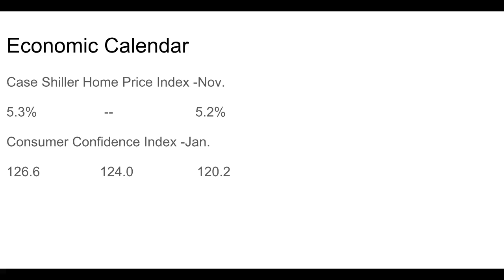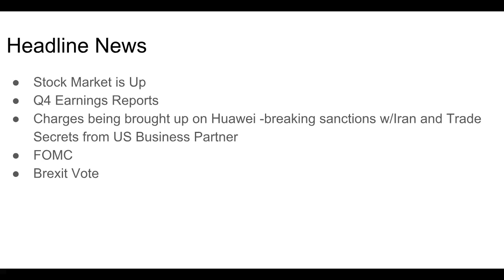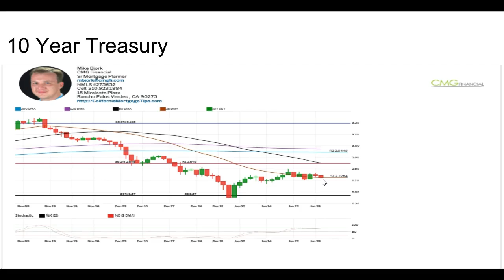CA Interest Rates: Daily Market Report January 29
A few items on the Economic Calendar today.  The Case Shiller HPI dropped from 5.3% to 5.2% in November.  Don't let the Media fool you!  Home Prices are still rising, BUT at a slower pace on Year over Year basis.  NOT the drop, as the Media likes to portray!   It will be interesting to see the numbers for the Spring, as it seems like Buyers are out shopping and buying since the holidays finished.  Also, on the Calendar is the Consumer Confidence, which dropped from 126.6 to 120.2. Most likely a result from the prolonged Gov't Shutdown.  Stocks are trading in Mixed Territory this morning, as the DOW is the only index in Positive Territory.  Earnings and Outlook are taking center stage in Trade today.  Also, reports out on US rolling out criminal charges on Huawei for stealing Trade Secrets from US Business Partner and breaking sanctions on Iran.  This could put a big wrinkle in US/China Trade Talks!  The Fed is beginning their 2 day (first of 2019) FOMC meeting today, which they will have their announcement tomorrow at 11:30am PST.  No rate hike is expected, but Investors will review the Dot Plot for Rate Hike forecasts and comments about the Balance Sheet.  Later today, the British Parliament will be voting on an amendment to the Brexit proposal.  MBS is currently up 6bps.  It is now above it's 25 DMA and fighting to get above the next layer, Fibonacci level.  If it can break above and stay above it, then Mortgage Rates have a chance for more improvement.  There should be better pricing today for Mortgage Rates.  Yields have slipped to 2.72% and is trying to stay above it's 25 DMA.  If it breaks below it, then it could only help MBS to improve.

For any further updates throughout the day, then stop by Twitter and follow me @MikeBjork